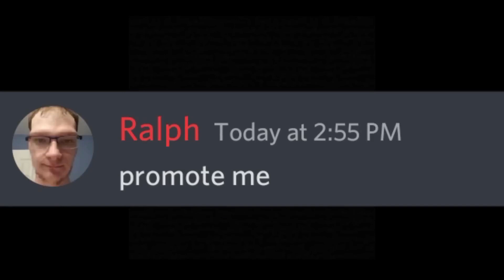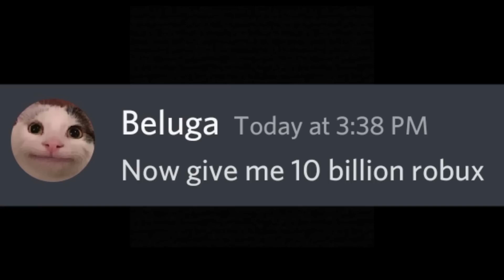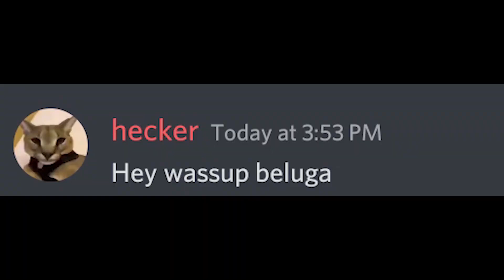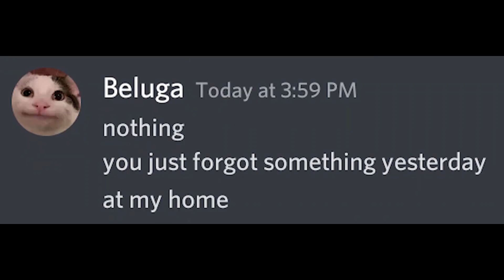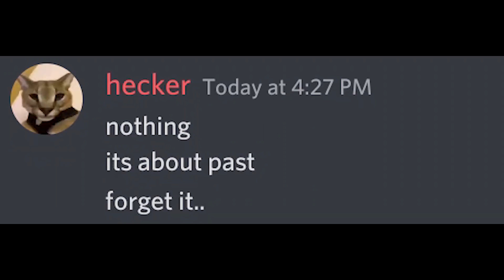If Beluga Have Last Vote (COMPILATION)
When beluga gets Diary of hecker and hecker gets diary of beluga
And beluga gets the last vote